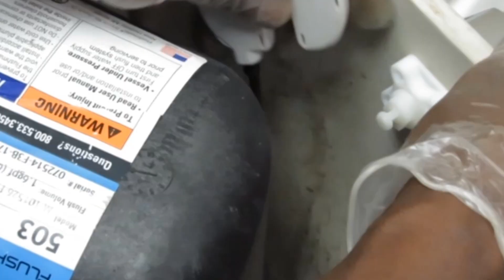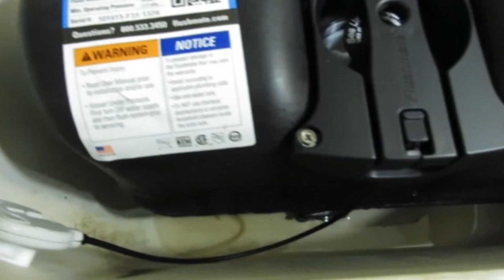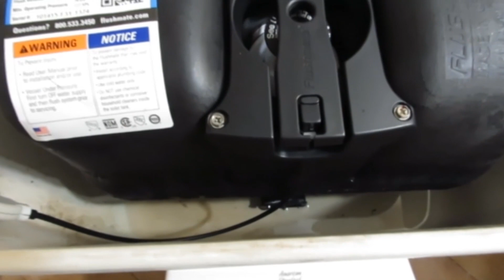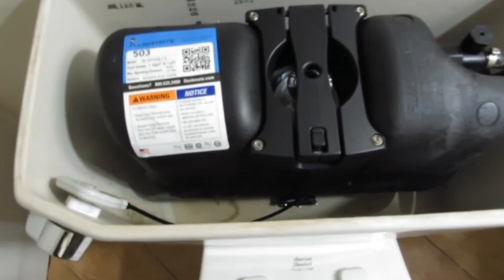Flush Master demo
this unit was designed to save on your water bill.